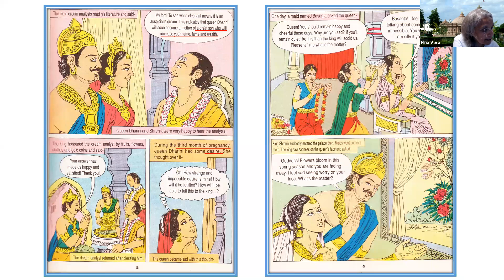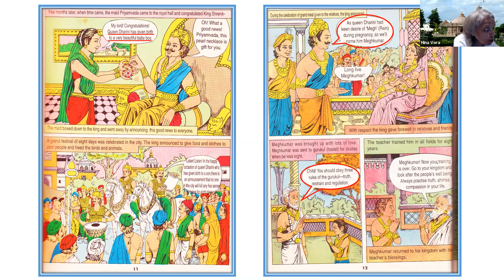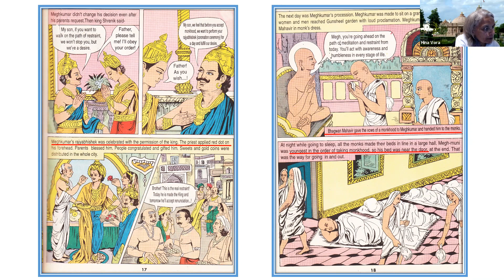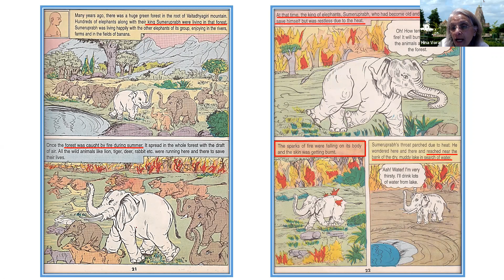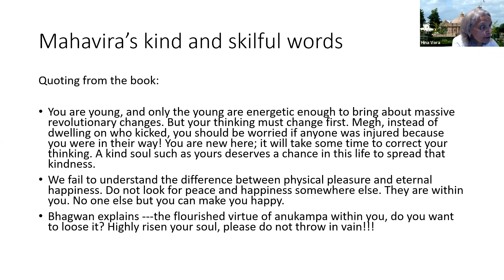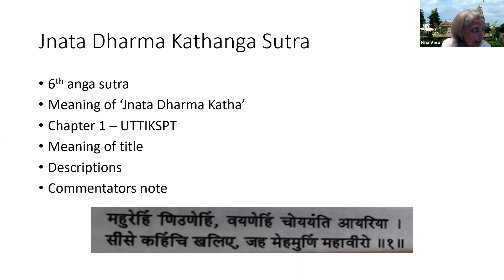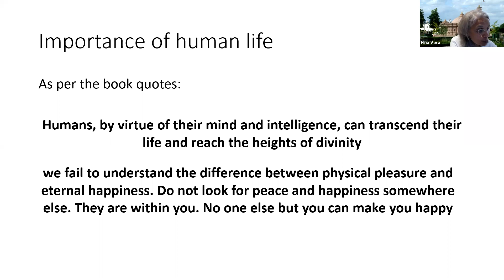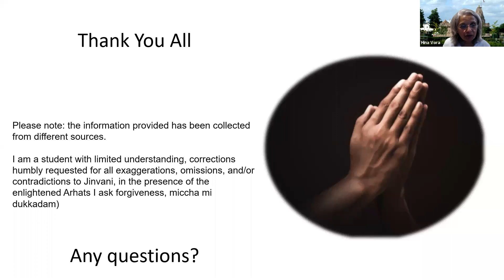23 May Physical Pleasure vs Eternal Happiness, By Heena Vora Ji